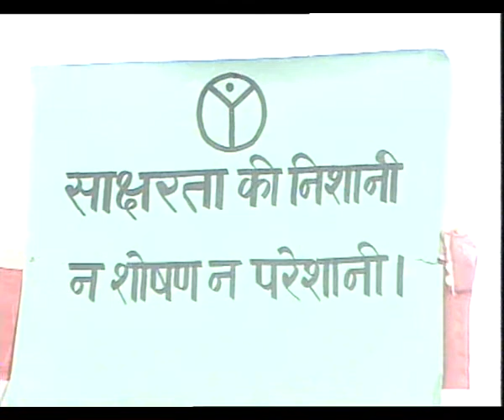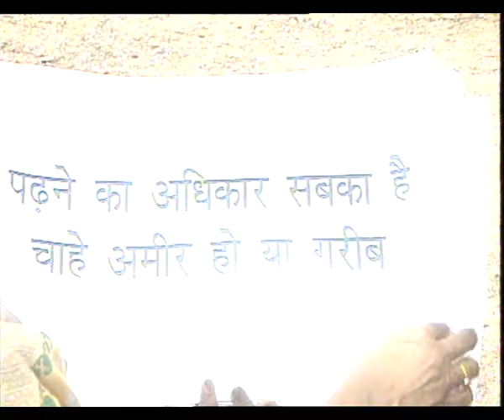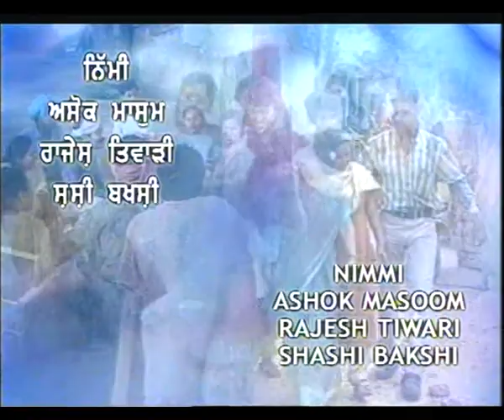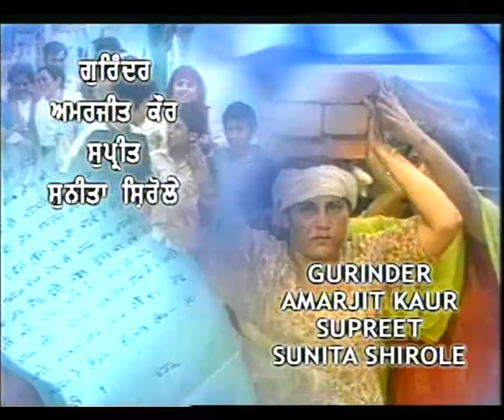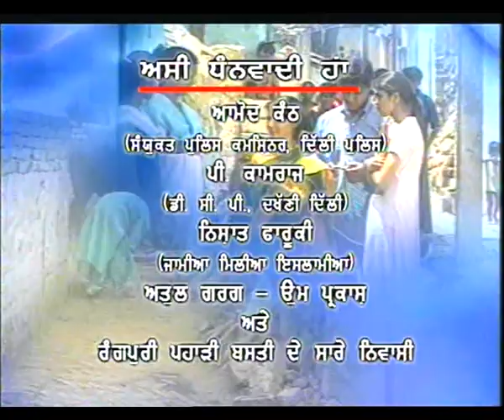BADLEYA ZAMANA EP 6